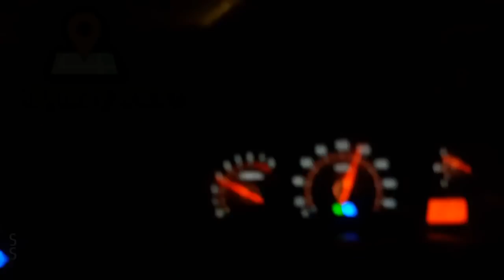Vlog 17 | Life in Jamaica: EASTER HOLIDAY, CARNIVAL WORK & BEACH SETTINGS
(((Meet and greet info)))
Date: Saturday April 21, 2018
Time: 4:30pm
Location:  Kaluga Cafe (Old Harbour)
Please note: the location is a restaurant setting guys! So come prepared to have dinner and vibe with us!! Bring some friends!! ☺

Who will be there?
Frass BoxTV, NaturallyMsToya, Razor Blade TV, and more!

Dress Code: Wear what ya want! 😜

1NE -"Beautiful"
Listen to Beautiful by 1NE np on SoundCloud